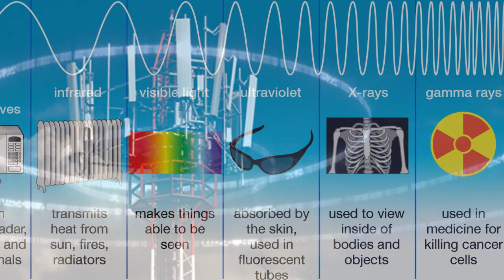What You Don't Know About 5G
5G technology is rolling out. Is everything about 5G being told to us? What DON'T you know about 5G?